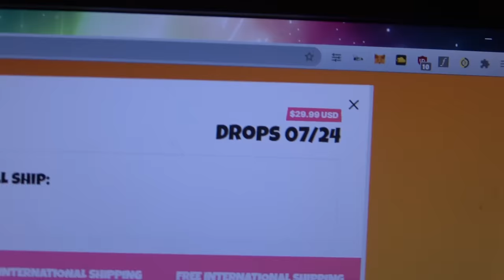ANOMALY AND PAPA TRY PEPSI + MENTOS EXPERIMENTS (GONE HORRIBLY WRONG)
24th of July our new YouTooz release! Make sure to mark your calendars since they might sell out the same day!